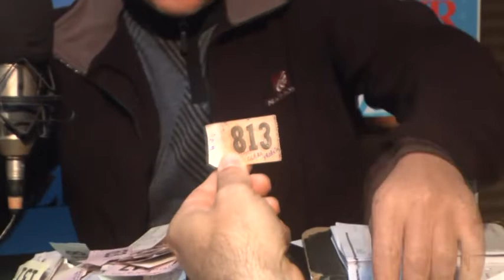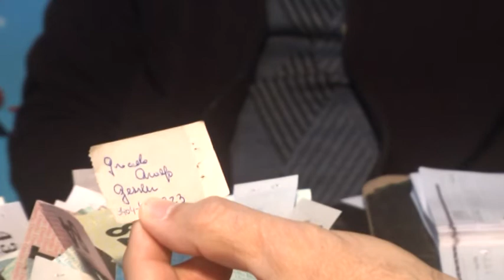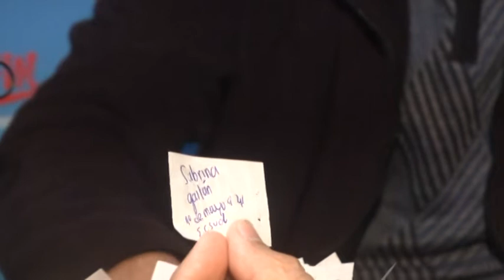YULIANA HAMMERLY - LUIS HAMMERLY - SORTEO BONO CONTRIBUCIÓN “TODOS POR BASTIAN”